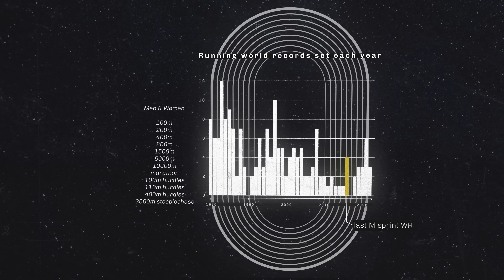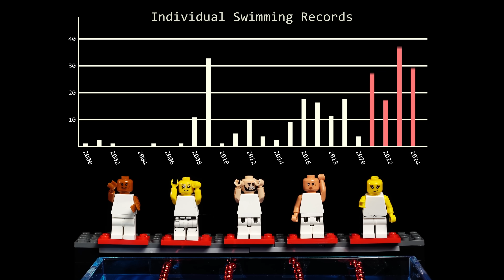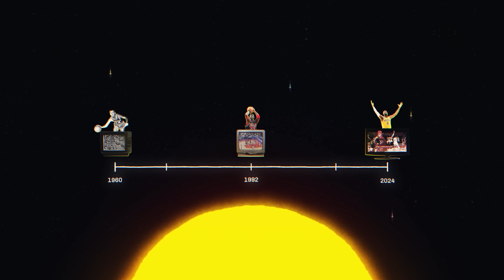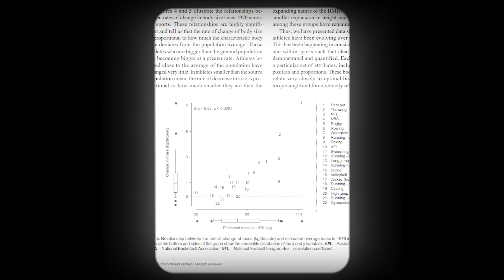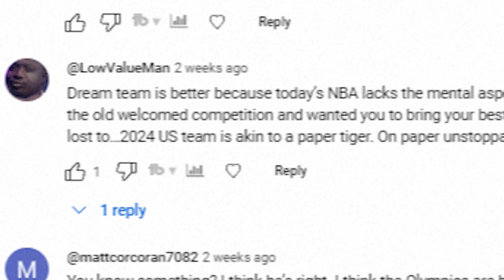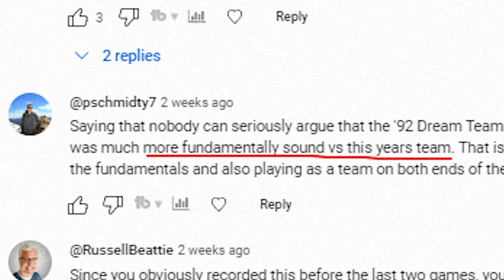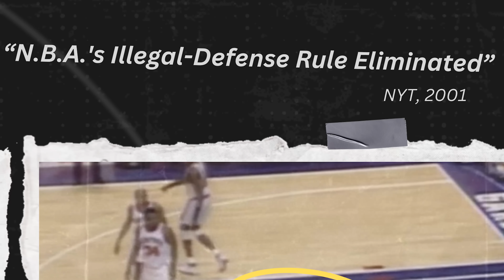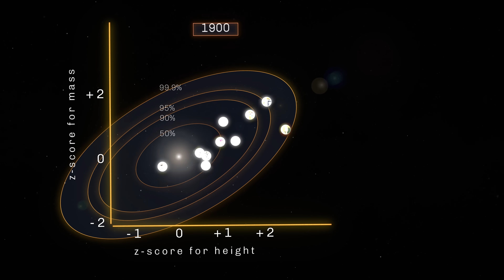Fewest World Records Ever - Humans Have Athletically Peaked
These Olympics were weird.

On the one hand, they were exciting, fun, and even lived up to the hype.

On the other hand, they were demoralizing - that one line we all chase after, even as viewers…despite adding dozens of new events, we as a species are struggling MIGHTILY to break world records (outside of the velodrome)…

Why? What factors are causing this?

It depends on where you look…in this video, I discuss closed-skill sports limits, such as sprinting…and open-skilled sports limits…

I spoke with several people to make this video possible and I want to thank them - Dr. Timothy Olds, who wrote the original paper and counted the “Big Bang of Body Types” along with his partner.

Special thanks to Dr. Peter Weyand, who the head of Kinesiology  at TCU…and runs his own “speed lab”...

Seth Partnow, former head of basketball analytics for the Bucks and current writer for The Athletic, for his help (as always) with NBA analytics...he kindly pointed out the difference in midrange shooting in his book "The Midrange Theory" (well worth a read for basketball heads).

Other sources:

- Epstein, David - "Are Athletes Getting More Athletic?" (Jesse Owens vs. Bolt comparison)
- "Olympic Athletes are Approaching the Limits of Human Performance" Washington Post (world records)
- "Morphological evolution of athletes over the 20th century: causes and consequences" Olds, Norton

00:00 The Big Bang of Body Types
01:18 A summer night in Berlin…
02:01 Are athletes getting more athletic?
08:00 Basketball Time Dilation
11:30 The Dream Team vs. The Avengers – A New Hoops Human Limit
16:10 More science than sociology…